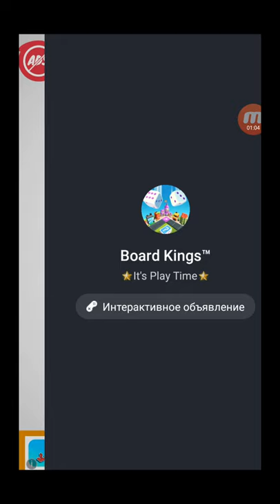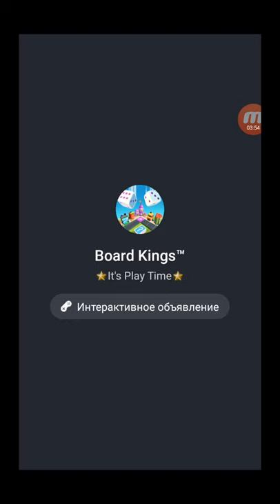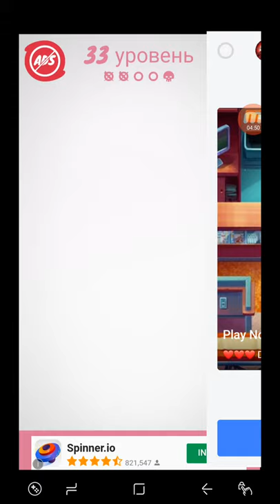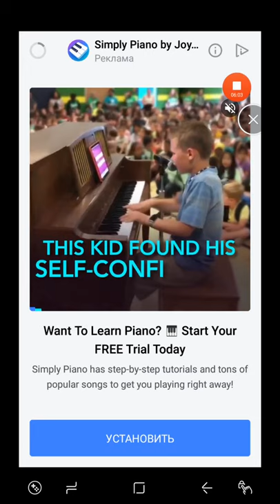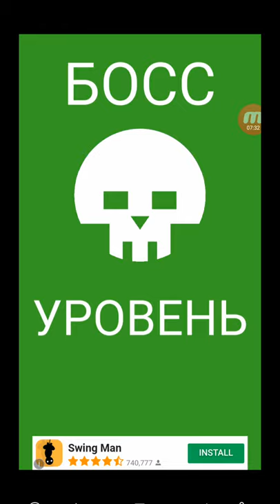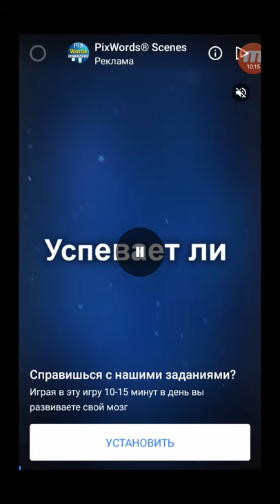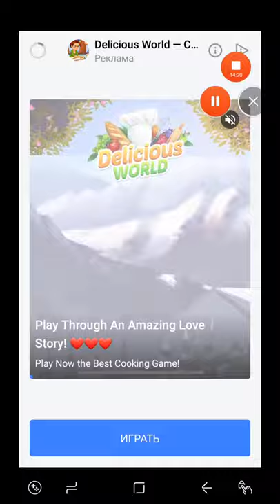Shootout 3D Android Gameplay Level 30 31 32 33 34 35 36 37 38 39